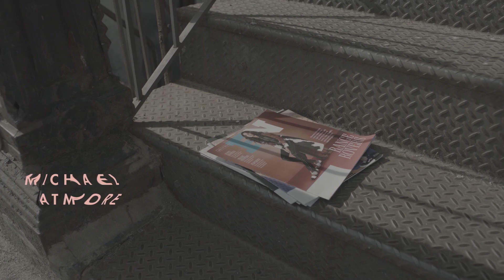Michael Atmore + Christian Louboutin - FN CEO Summit